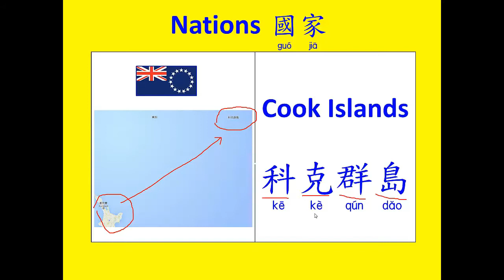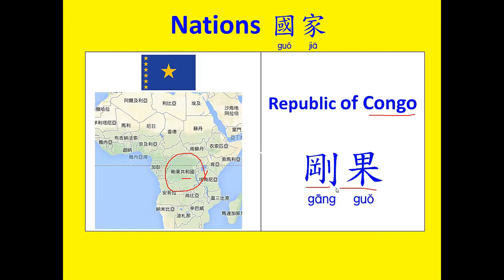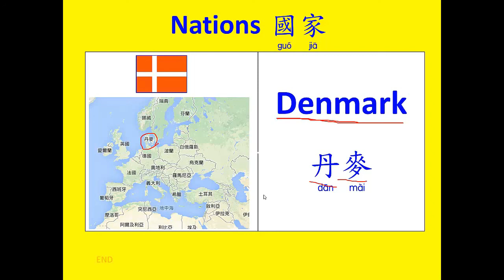Chinese English ចិន អង់គ្លេស | 國家與國旗 4 (Learning English and Chinese about Nations and Flags.)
This video talking about Basics Chinese English
國家與國旗  (Learning English and Chinese about Nations and Flags.)

Basics Chinese English, B  P  M  F,    D  T  N  L
bā 八(bā)
bá 拔(bá)
bǎ 把(bǎ)
bà 罢(bà)

Learn English Khmer chines,
Learn Khmer to English,
Learn English to Khmer,
Learn Thai to Khmer,
Learn Khmer to Thai,
Learn Korean to Khmer ,
Learn Khmer to Korean,
Learn Chinese to Khmer,
Learn Khmer to Chinese,
Learn Japan to Khmer,
Learn Khmer to Japan,
រៀនពីរបៀបនិយាយនិងសរសេរភាសា
អង់គ្លេស-ចិន-កូរ៉េ-ជប៉ុន-ថៃ-វៀតណាម-ខ្មែរ,
រៀនភាសារអង់គ្លេស  ខ្មែរ ចិន Learn English Khmer chines